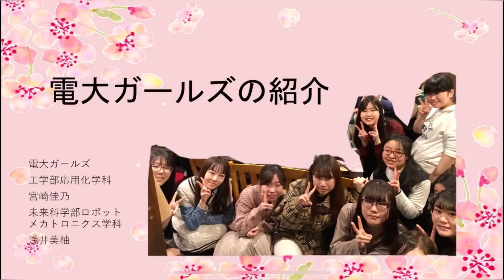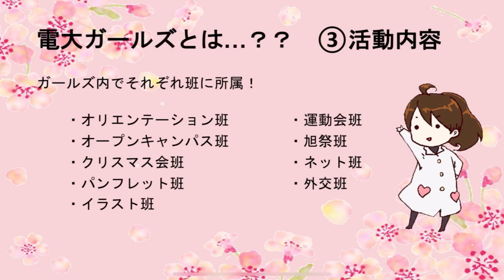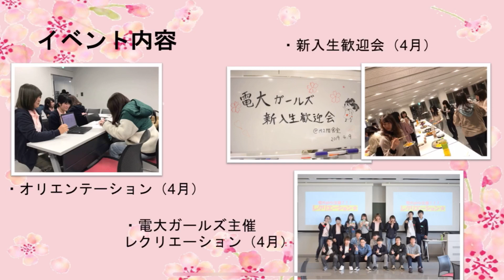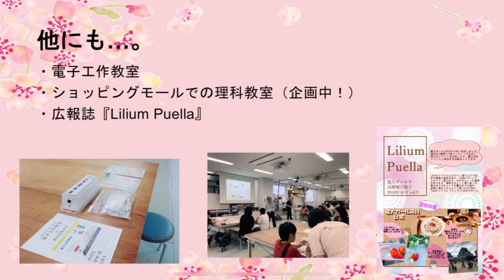【2020 旭祭】電大ガールズ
【団体名】電大ガールズ

【企画名】電大ガールズの活動紹介

【企画説明】
電大ガールズは女子のみのサークルで、入試センターと協力し、リケジョ(理系女子)を増やす活動をしています。私たちの活動を春夏秋冬に分けて紹介します。

この動画は東京電機大学オンライン学園祭にて制作されたコンテンツです。

本学は例年、東京千住キャンパスでは「旭祭」、埼玉鳩山キャンパスでは「鳩山祭」を開催しておりますが、今年は新型コロナウイルス感染拡大防止の観点から、「旭祭」「鳩山祭」を合同で、史上初のオンライン開催に挑戦します。

メインテーマは「CUBE」。学園祭をCUBE（六面体）に見立て、多様な取り組み（面）を組み合わせた集合体として、学園祭（CUBE）を作り上げたいという思いが込められています。

電大生にしかできない様々なコンテンツが集合する、今までにない新しい形の学園祭です。

学生たちが趣向を凝らし、学生の熱意によって実現したこのオンライン学園祭で、学生たちと皆様との楽しい時間を共有できることを心より願っています。

●東京電機大学オンライン学園祭に関するページはこちら